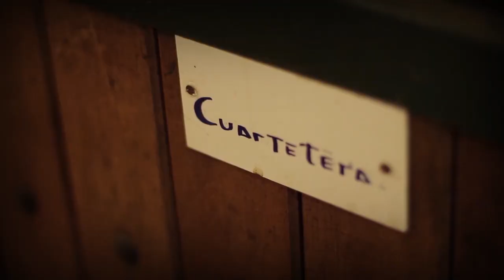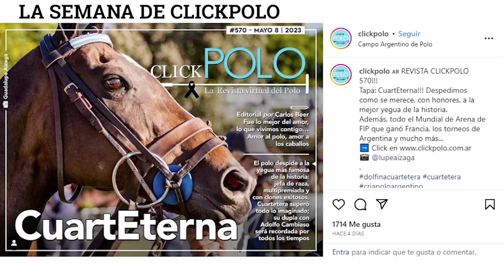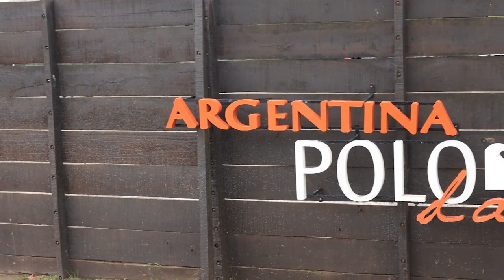CLICKPOLO TV #403: La Cuartetera y Francia campeón del Mundial de Arena Polo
*Le rendimos homenaje a La Cuartetera
*Francia sale campeón del Mundial de Arena Polo